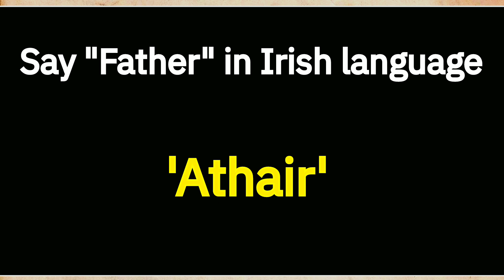How To pronounce "Father" In Irish language 🇮🇪 .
How To Say "Father" In Irish language 🇮🇪 .

Irish language
Irish speaking
Basic Irish sentence
How to speak Irish
How to learn Irish
Irish to English
Irish speaking course
Basic Irish phrases
English to Irish translation